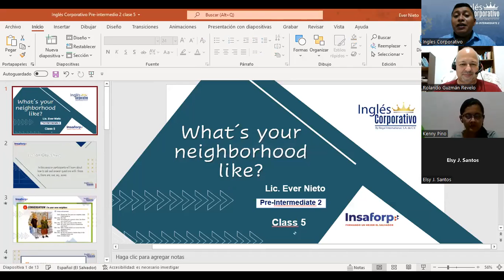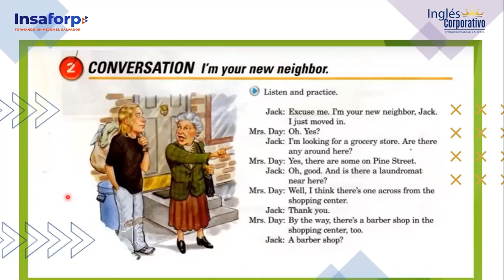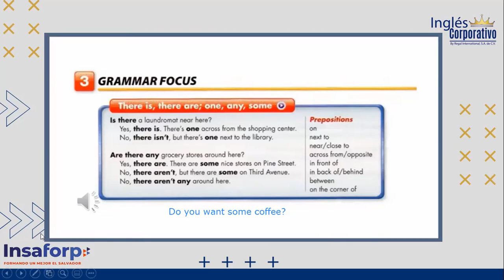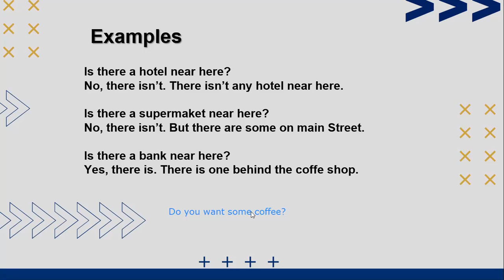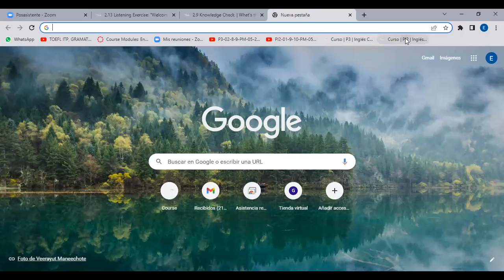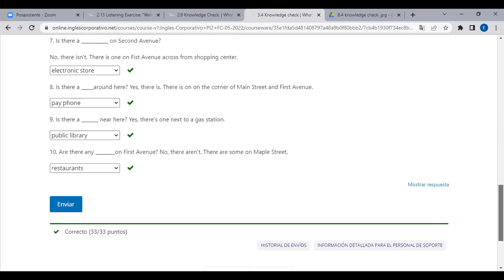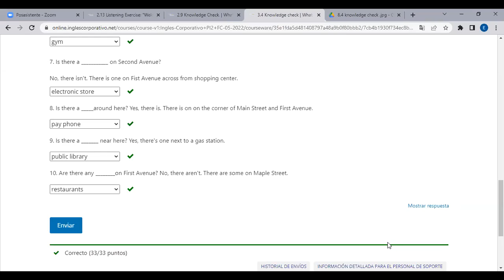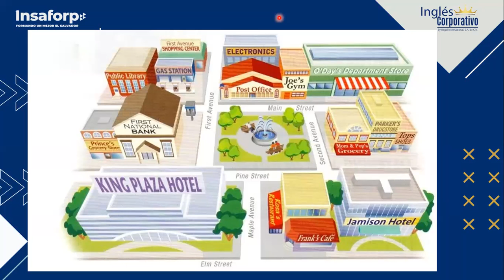Ingles Corporativo-06-06-2022-What´s your neighborhood like?